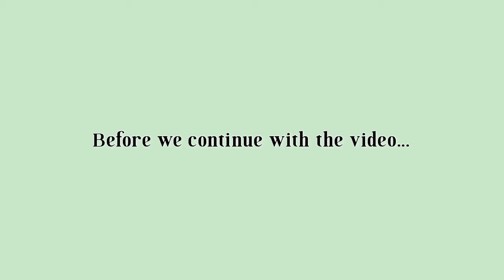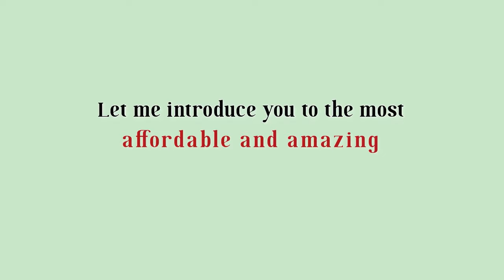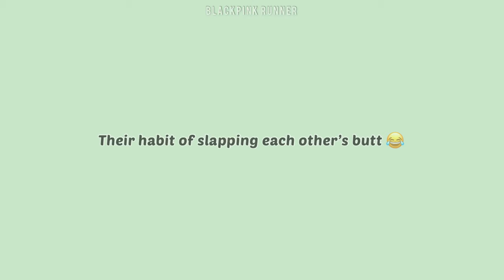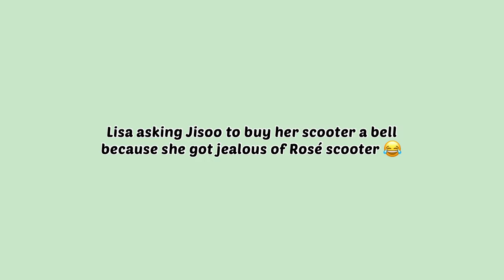Chaelisa Funniest Moments in 2023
Check them out, they sell very affordable, beautiful clothes and accessories that are seen on Kpop idols and in Kdrama ✨

use my code “blackpink runner”